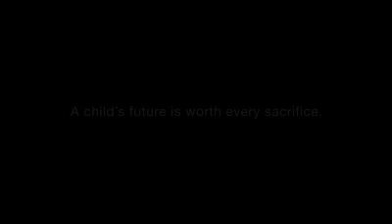MOST POPULAR ADD IN CHINA... WITH LOVE